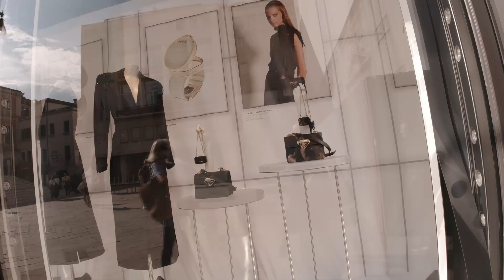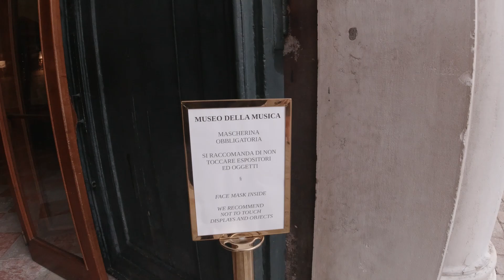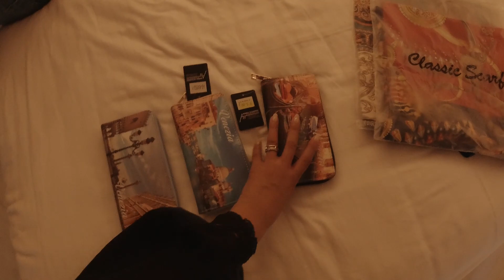Vlog: Veneza | Como Foi Nossa Lua de Mel ?!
Gravei toda nossa lua de mel, em Veneza e em lido de Veneza!! Acho que poucas pessoas sabem, mas tem uma ilha em Veneza que tem praia 😱😍, e claro que fomos conhecer e mostrar tudo pra vocês.

Não esqueçam de se inscrever 🤗❤️